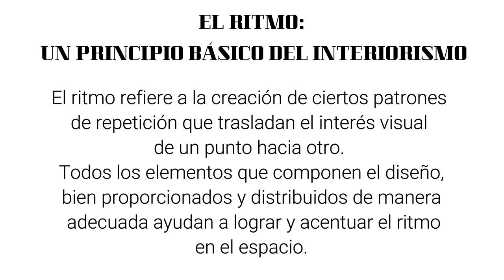🔥 10 TRUCOS de DISEÑO DE INTERIORES muy PODEROSOS | Abel de González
INTERIORISTA: ABEL DE GONZÁLEZ | Trucos de diseño de interiores que nadie te ha contado para decorar tu hogar: Compruébalo.
▶¿Te gusta mi camiseta?

🎥 Capítulos del vídeo:

00:00 - Decorar una pared con dos zonas
01:06 - El Ritmo: Un principio básico del interiorismo
03:11 - Formas en el diseño de interiores
04:24 - Líneas en el diseño de interiores
06:20 - Truco de diseño de interiores para crear armonía
07:26 - Destacar decoración que compita entre sí
08:32 - Equilibrio: Un principio básico del interiorismo
12:13 - Líneas para diseñar interiores y ambientes